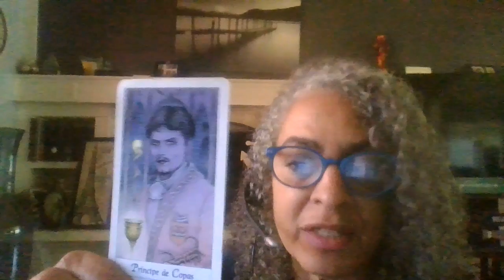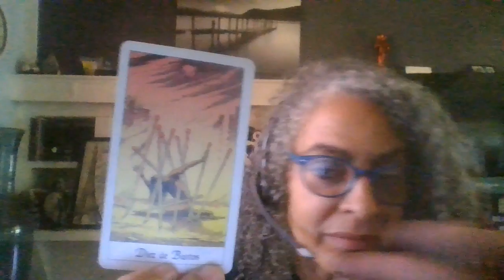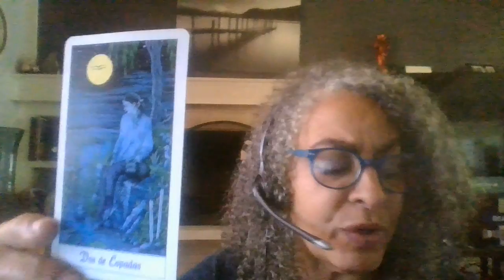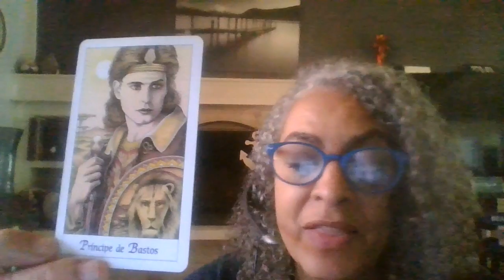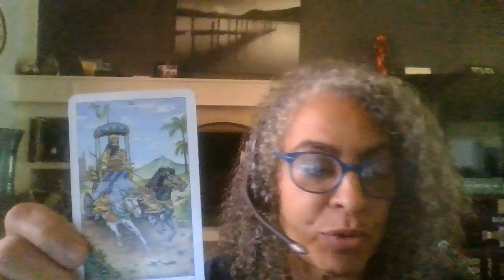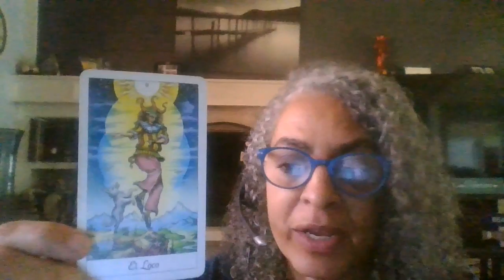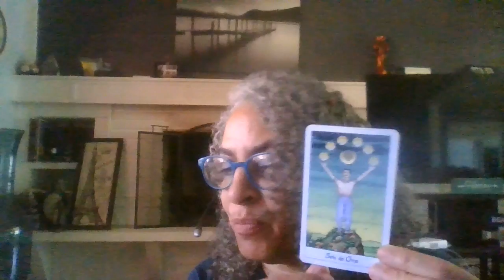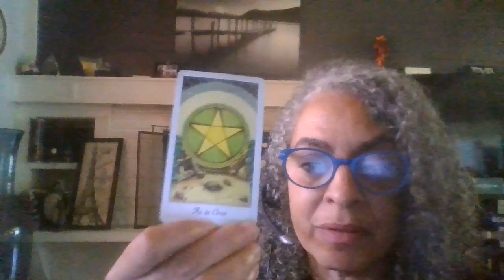Trump and his bone spurs military disrespect/bill barr does it again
45 is so disrespect but he had burn spurs/barr lies to wolf blitzer about voting twice